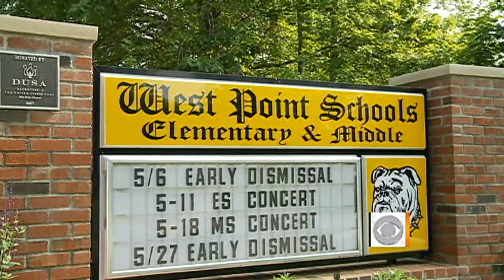Unique challenges military kids face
Children in military families discuss their experience having a family member overseas. Marysol Castro reports.